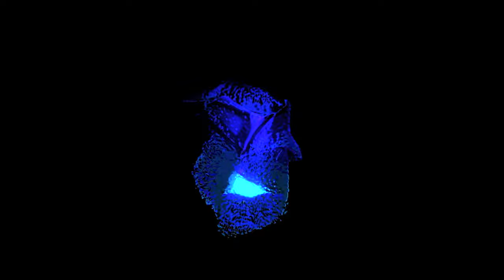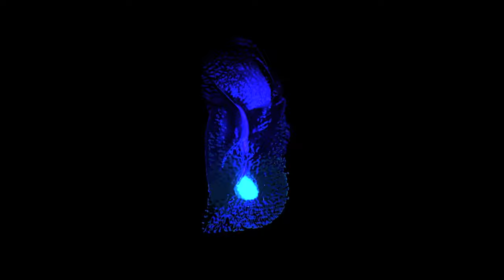[3D ART] liquid plasma: time flame [composite particle simulation]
"engulfed , enigma"
handmade visual art by time 🔮

high fidelity surreal art ~ digital art visual loop in 4K 60fps

enjoy this custom-crafted 3D render , to use as art for any screen or purpose: a vibrant backdrop or professional vj loop for any live event , party , club , or venue ; a unique ambiance for meditation or productivity , to study , work , or focus ; as a high quality screensaver , live wallpaper , or eternally looping visual to display in any digital frame ; to promote global peace , personal growth , & holistic wellness with a bespoke radiant aura of timeless creative energy

just play the playlist on repeat for high quality , seamless , eternally looping , calming , meditative stress relief & empowerment with these mystical , ethereal , geometric , hyperreal , dynamic hifi renders of physics & nature-based simulation art

welcome to Who R We Collective